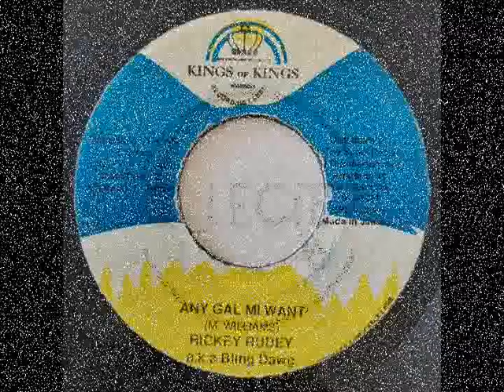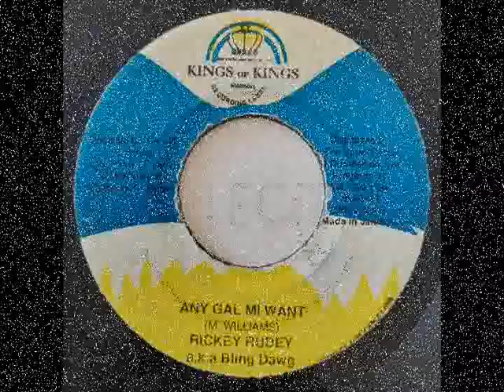Bling Dawg - Any Gal Mi Want (Chiney Gal Riddim) (2000) {Kings Of Kings}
BLING DAWG - ANY GAL MI WANT (CHINEY GAL RIDDIM) / KINGS OF KINGS